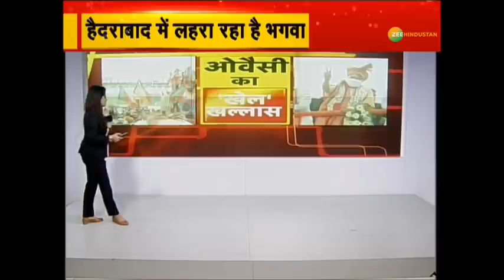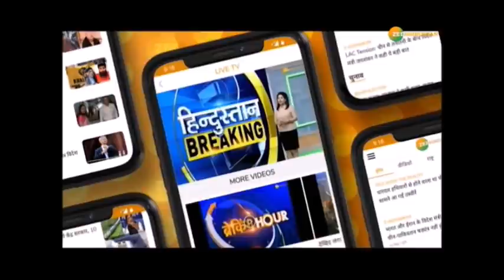Owaisi के गढ़ में CM Yogi के लिए उमड़ी भीड़ | Yogi Adityanath | Yogi In Hyderabad | BJP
कुछ ही दिनों में Hyderabad में नगर निकाय के चुनाव होने वाले है. पिछले बार BJP सिर्फ 4 सीटें ही जीतने में कामयाब हुई थी लेकिन इस बार BJP पूरी तैयारी के साथ चुनाव में उतरने वाली है. धीरे -धीरे BJP के सभी बड़े चेहरे हैदराबाद का रुख कर रहे है. वहीं दूसरी ओर देखा जाये तो इसे 2023 के लोकसभा चुनावों की तैयारी भी कह सकते है  -देखिए ये रिपोर्ट

About Channel